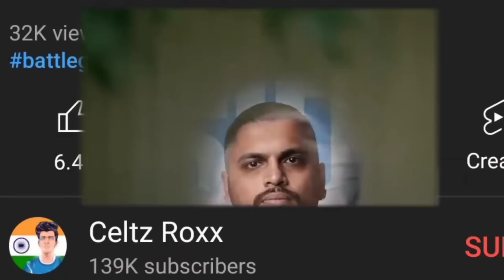😱Scout Shorts Copied Me | Race Between Editors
DESCRIPTION KYA PADH RHA HA VIDEO DEKH 😗
LIKE CROW
SHARE BHI

TAGS -scout